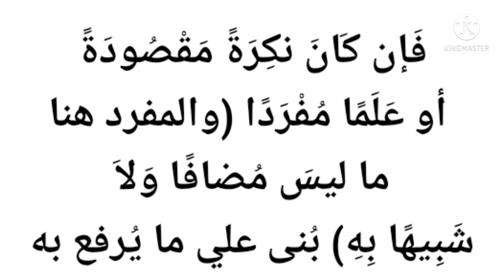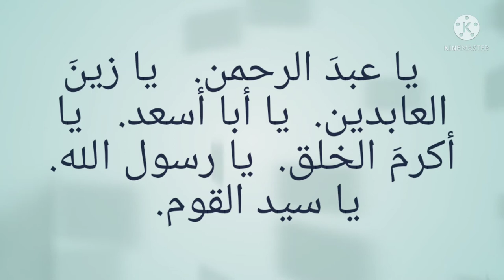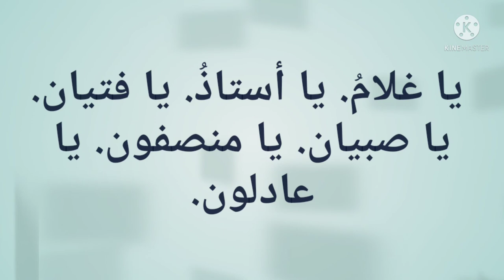MUNODO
✅ DURUSUN NAHVIYYA.

 📖 2-kitob.

✅     الْمُنَادَى